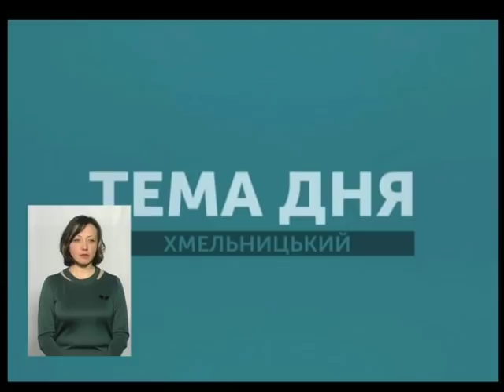Тема дня. Як в області «легалізуватимуть» таксистів і захищатимуть права пасажирів?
Начальник управління Укртрансбезпеки у Хмельницькій області Віталій Дзюба заявив, що 2018 рік буде “Роком легалізації таксистів”.
За оцінками управління Укртрансбезпеки, близько 3 тисяч осіб працюють неофіційно на рикну таксі, не маючи лічильника, не проходячи технічний огляд машини та стан самого водія перед виїздом на лінію. Якими чином в області «легалізуватимуть» таксистів і як, загалом, захищатимуть права пасажирів? Про це говорили сьогодні у прямому ефірі в програмі "Тема дня" на Поділля-Центр.